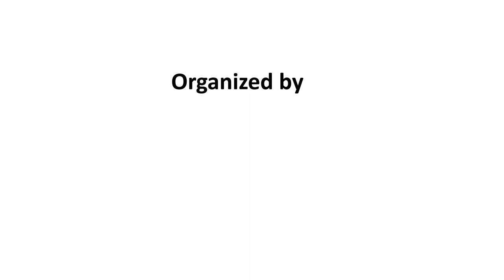Prof. Gabriel Kotchofa about the importance of the "Open Innovations" Forum in Moscow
Prof. Anicet Gabriel Kotchofa, Ambassador Extraordinary and Plenipotentiary of the Republic of Benin to the Russian Federation, Ambassador of the "Open Innovations" Forum tells about the importance of technology to the African countries.